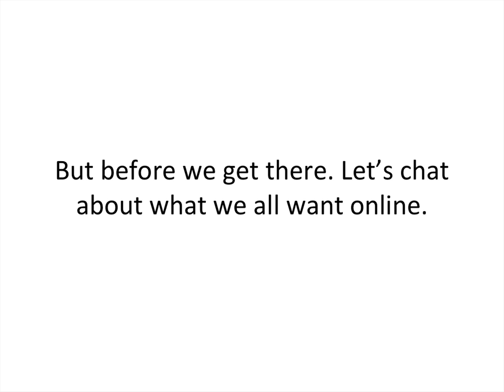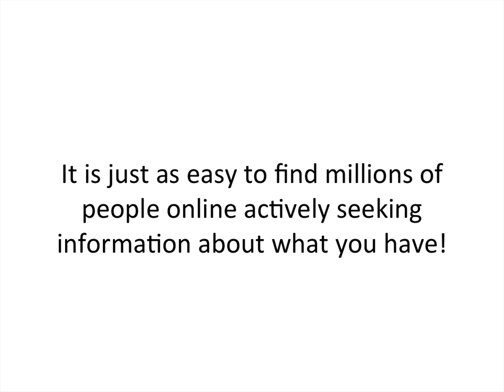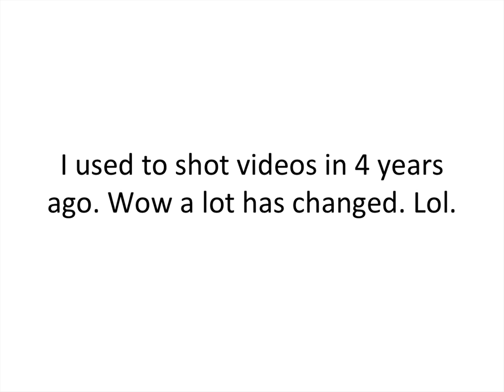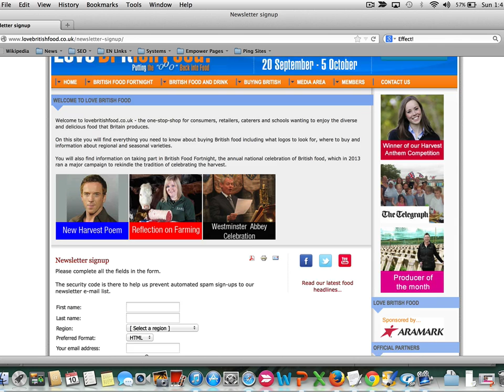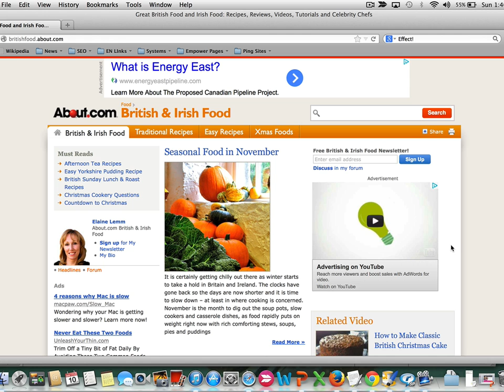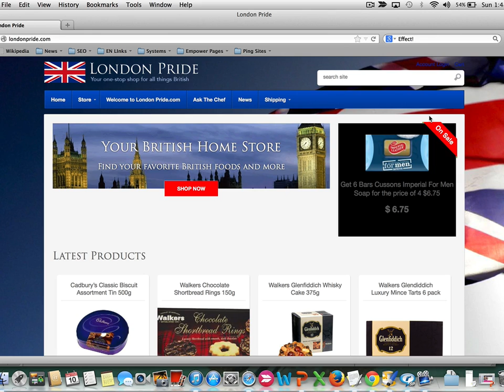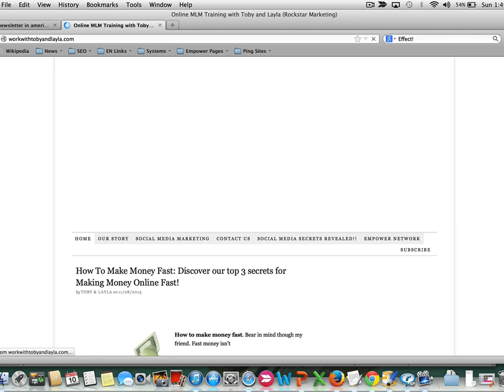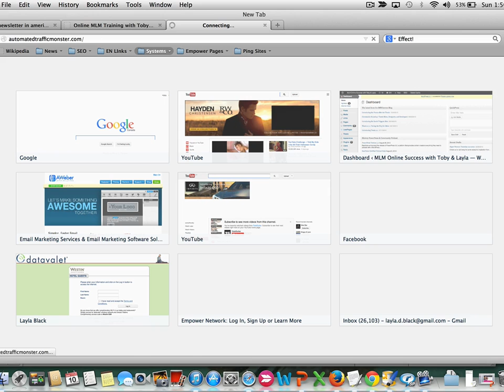Newsletter Format: Revealing How To Write A Newsletter That Generates Sales Fast!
I have a 90 day killer copy challenge you can access inside our free group on Facebook here:

I love helping our community and audience out, and will always make it a priority to get your questions answered.

How To Create Viral Videos That Demand Attention And Get Leads In Minutes!

Secret Key Ingredient To Make Sales Without Pitching or Selling!

Social Media Marketing Made Easy | 8 Easy Daily Steps Revealed!

SOME SIMILAR VIDEOS AVAILABLE:

Become a Copywriter: Our Top 13 Secrets For Magical Words That Convert Sales Like Wild Fire

Wanna know how daily we write newsletters that generates sales
for months and months later?

No matter what business you are in. No matter what
product you have.

You can utilize Newsletter Marketing daily to sky rocket profits.

- Toby & Layla